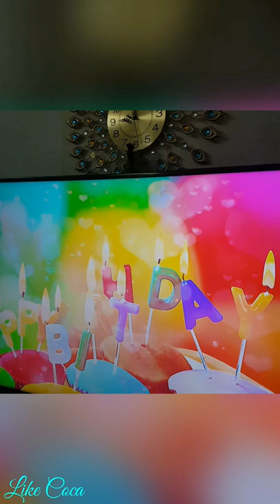Tổ Chức Sinh Nhật Cho Bé Coca Tròn 2 Tuổi | Celebrate 2 years old Coca baby's birthday